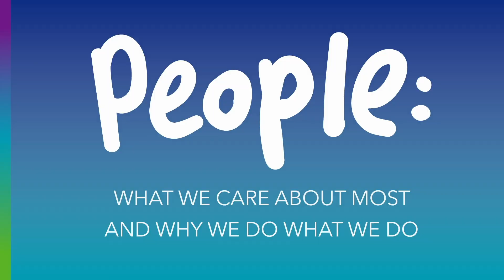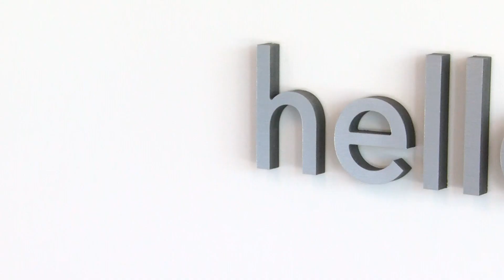Our People Are Amazing